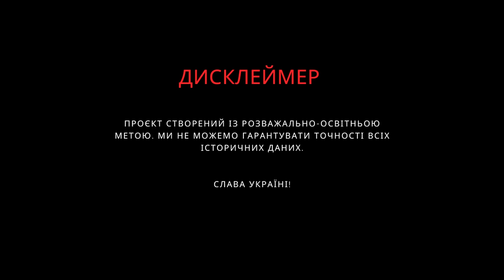ГОЛОВНИЙ НАТХНЕННИК | Олександр Довженко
Олександр Довженко — видатний український режисер, письменник і сценарист, чиї роботи принесли славу та визнання не лише в Україні, але й у всьому світі.

ПОДИВИТИСЯ ЩЕ:
▸ Всі випуски "Роскажи історію. 1 сезон"

Розкажи Історію - розважально-освітній проєкт, який створено, щоб популяризувати Історію України. Коміки та запрошені гості, на чолі з вчителем історії, будуть говорити про важливі події та видатних українців.